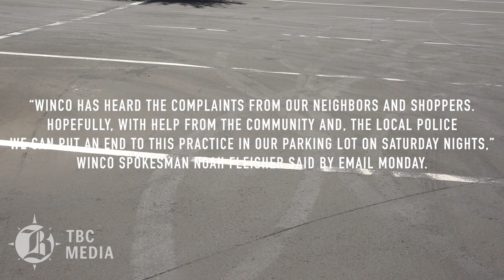WATCH: WinCo parking lot on Saturday nights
Text and Video by John Cox
Editing and video by Diana N. Olivares